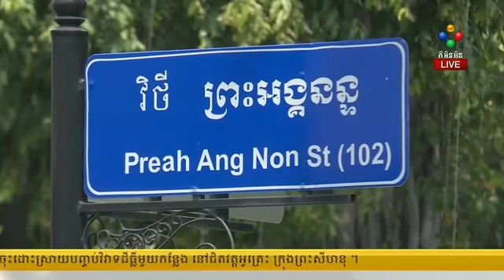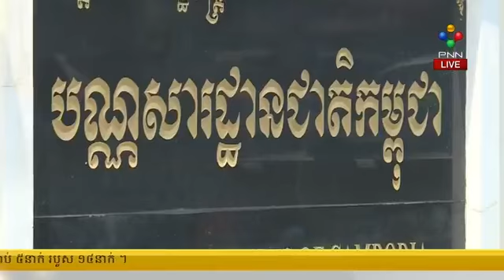​[រាយការណ៍] ភ្នំពេញ៖ ចំណត​លើផ្លូវ​ក្លាយជា​កន្លែង​តាំង​លក់​និង​ជួសជុល​រថយន្ត​២៤​ម៉ោង